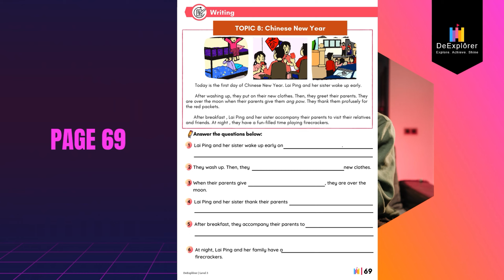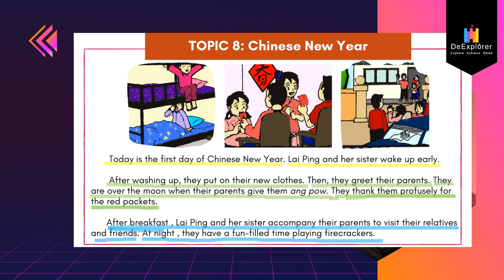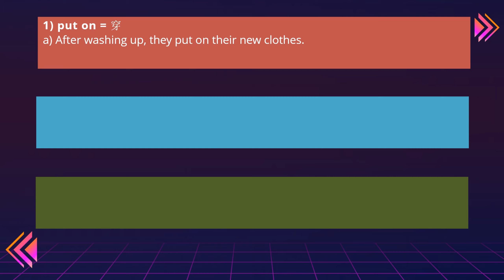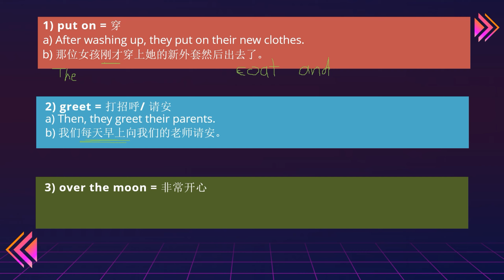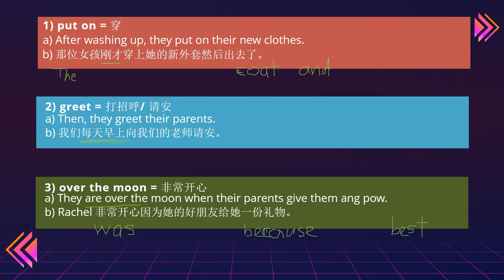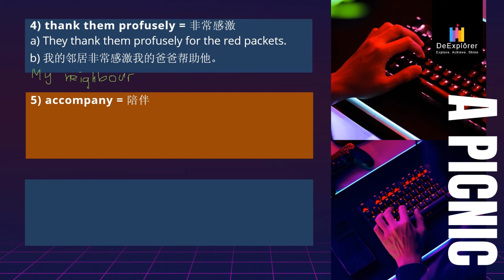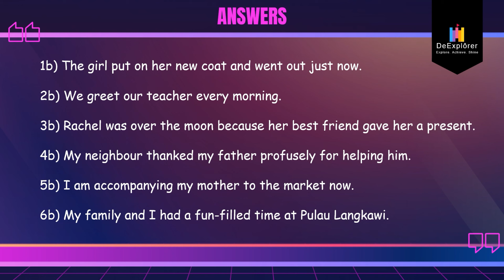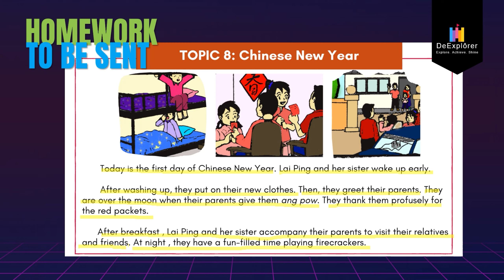Y3-Chinese New Year